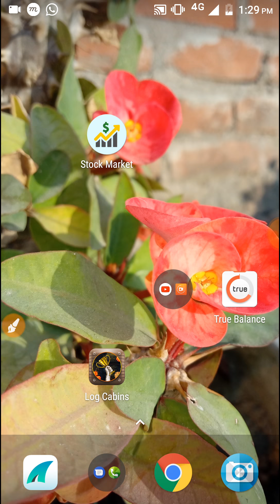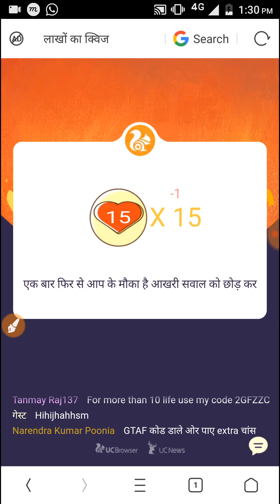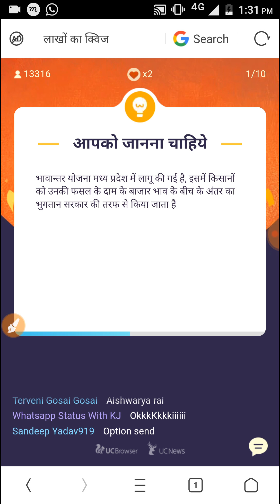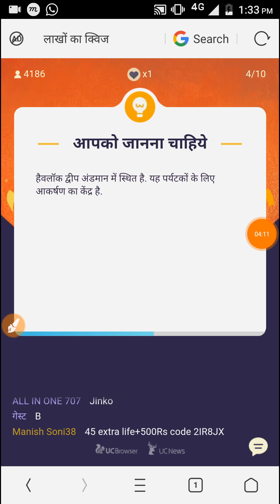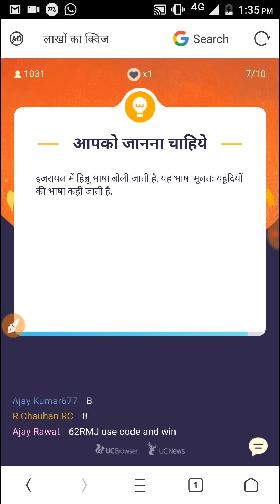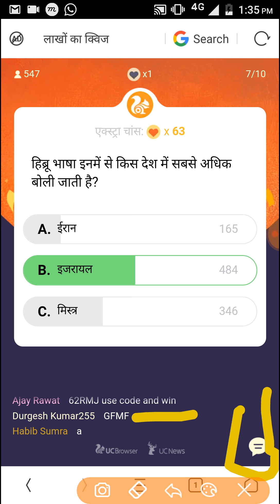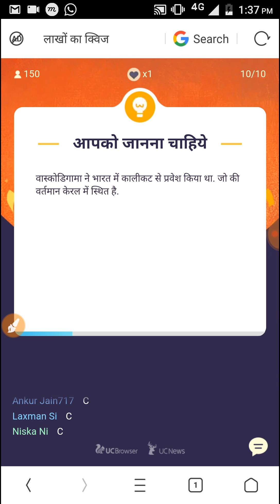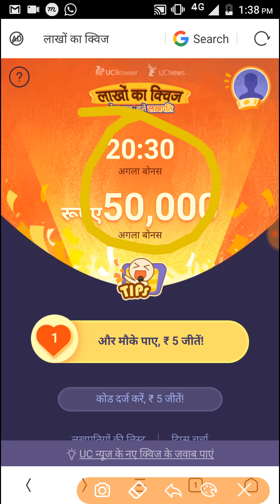UC News Browser = Paytm Cash Install Reffer and Earn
दोस्तों विडियो को पूरा जरूर देखें तभी आप ज्यादा से ज्यादा Paytm Cash कमा सकते हैं

Reffer Code : 2HPALG

Dosto please watch this video.